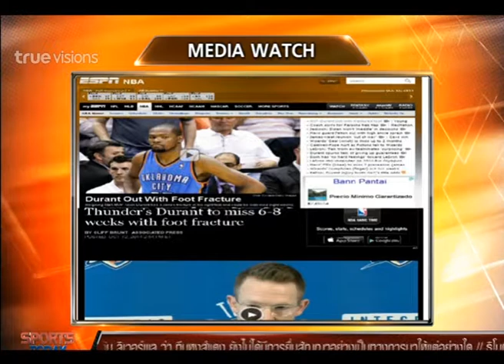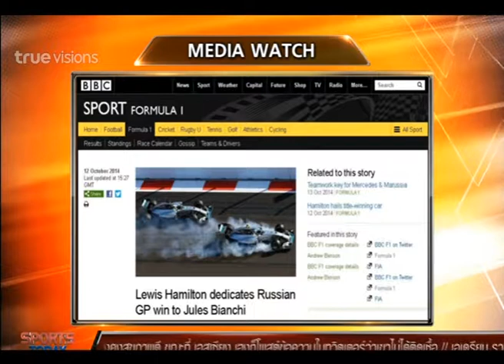Sport Today | 13-10-2014 (2/4)